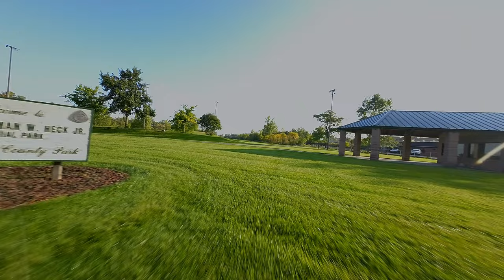I Have The Park all to Myself and it’s Saturday Dji Avata FPV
good morning its saturday lets go for a nice cruise with the dji avata